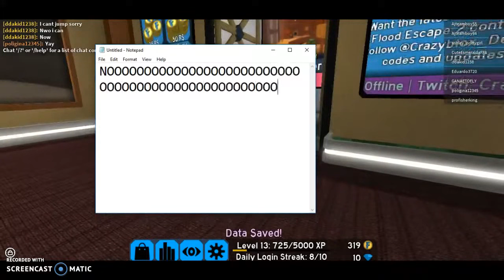ROBLOX Flood Escape 2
Remember to like this video, and comment down what you think about it!